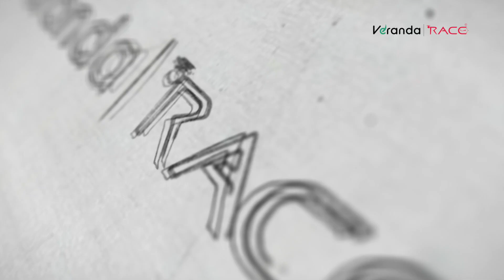Police Constable Notification Out | TNUSRB SI 2023 | Veranda Race